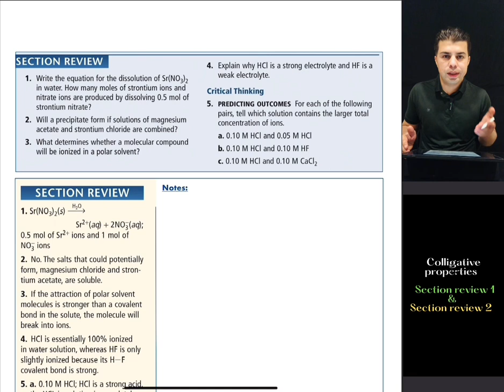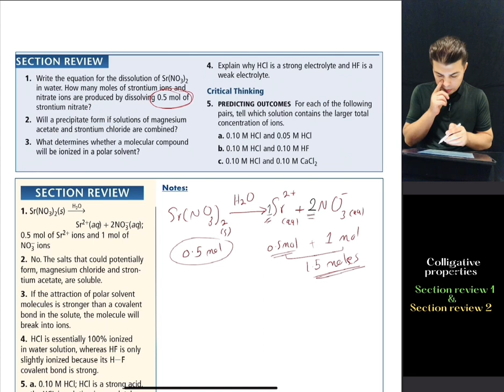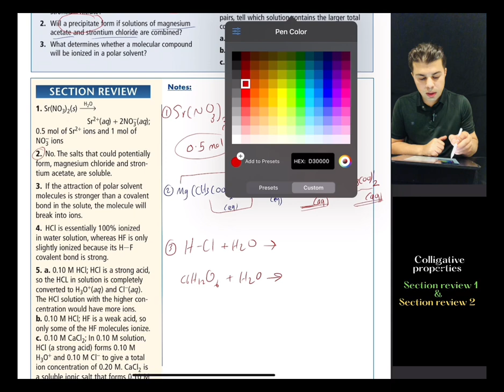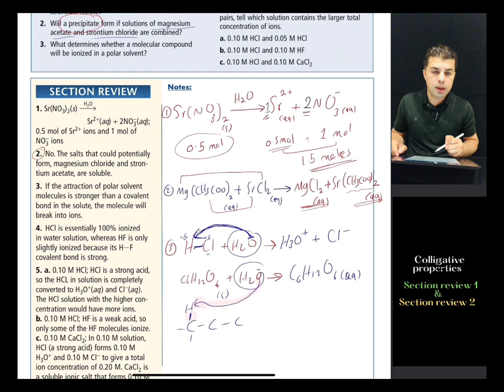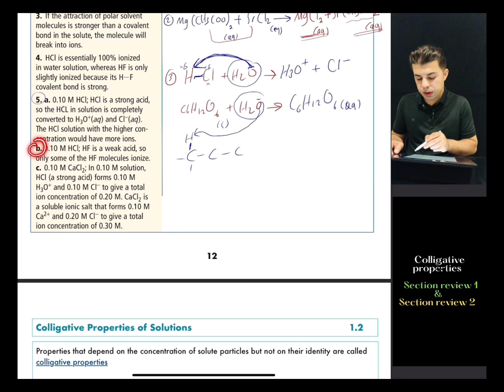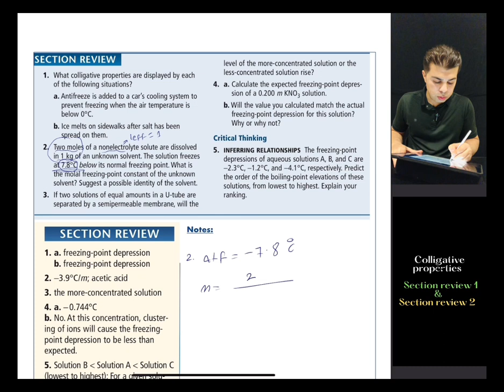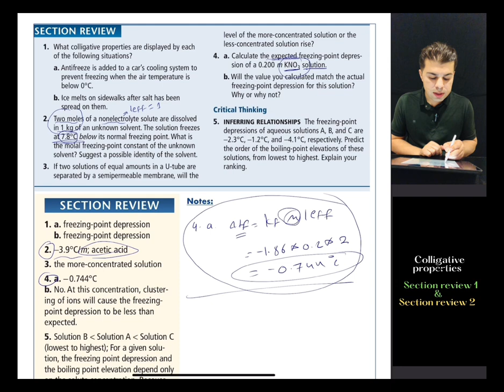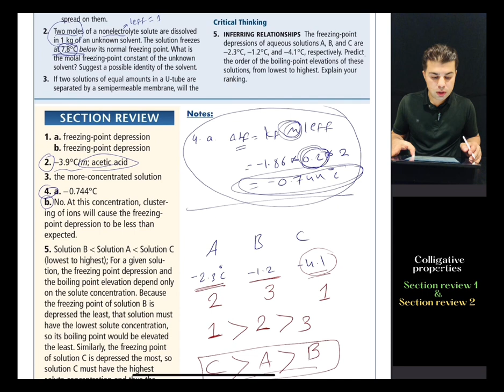Chapter one, section review questions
Section review 1 and 2